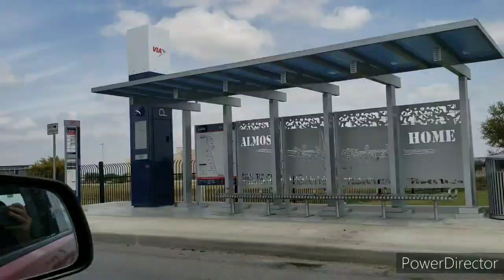AMERİKA AİRFORCE BASE VE BAŞIMA GELEN KOMiK OLAY